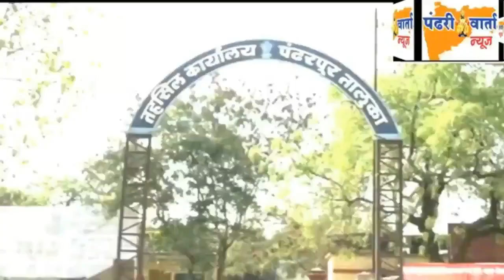माजी मंत्री सदाभाऊ खोत यांच्या ‘त्या‘विधानाचे जिल्हयात संतप्त पडसाद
स्वाभिमानीच्या कार्यकर्त्यांकडून प्रतिकात्मक पुतळ्याचे दहन व जोडे मार आंदोलन
PVN NEWS
मोबा. ७७७३९७८१४o